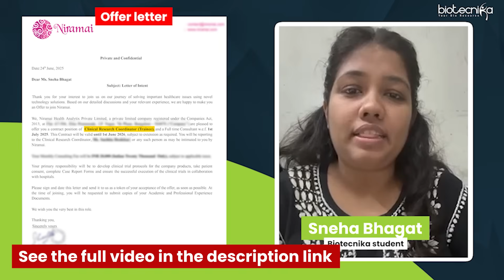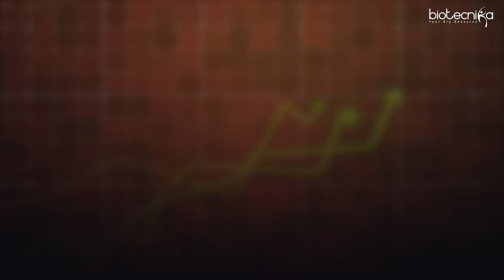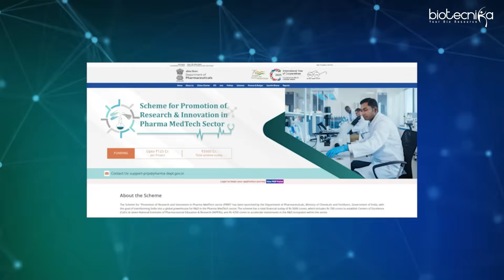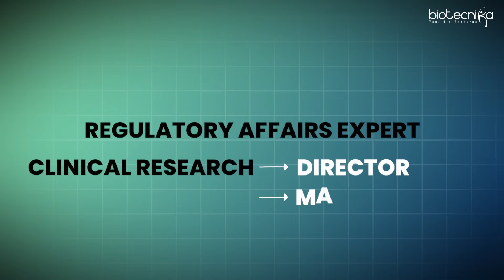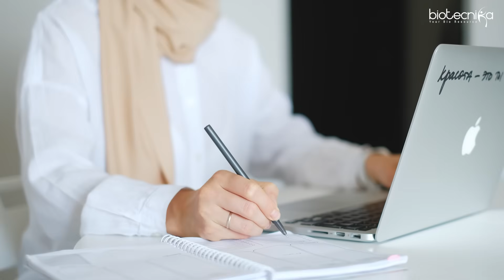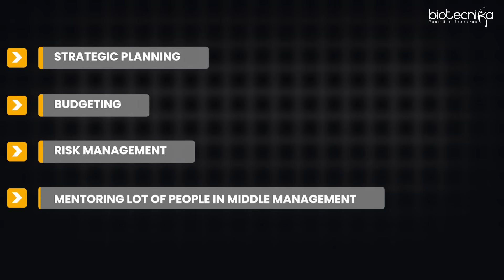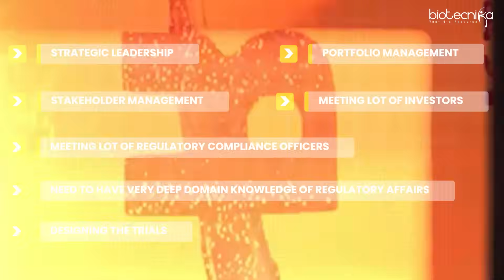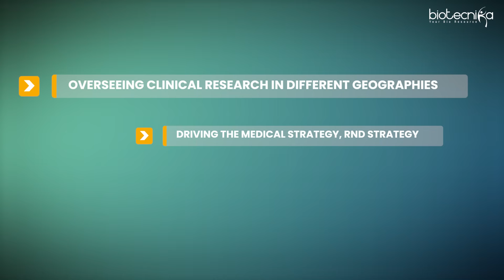Beginner's Guide to Clinical Research Career Ladder | Learn How to Earn ₹1.5 CRORE Salary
Want to build a high-paying career in Clinical Research? 💼 This video breaks down the entire career ladder — from Clinical Research Associate (CRA) to Director-level roles — and how you can climb it step by step.

🔥 Discover:
Entry-level job roles & qualifications
Skills you must master to grow fast
Real salary insights – up to ₹1.5 CRORE/year!
Industries hiring clinical research professionals
How non-MBBS & life science graduates can also join

Whether you're a B.Sc., M.Sc., B.Pharm, M.Pharm, or Life Sciences student, this guide is your roadmap to a lucrative career in clinical trials, pharmacovigilance, and regulatory affairs.

👉 Don’t miss your chance to step into a booming industry with massive growth potential.